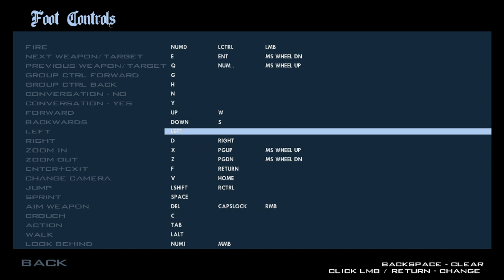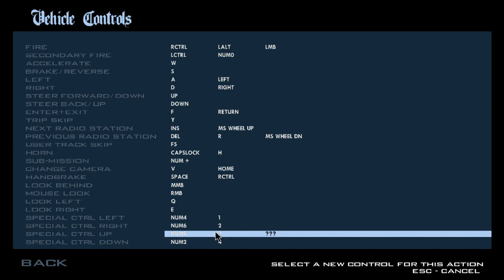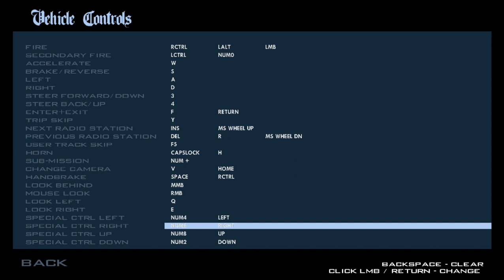GTA San Andreas series part 5 video and funny game play